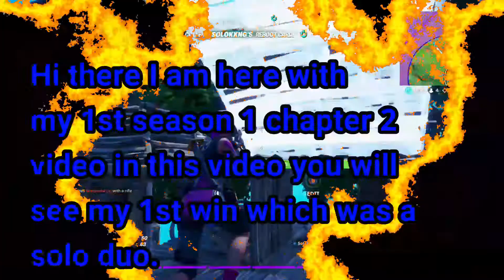Fortnite Chapter 2 Solo Duo Win!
In this video you will see my get a solo duo win.This us my 1st win for the season because every time I got close I was one pumped or third party came.As you saw in this video I said I am working on a montage.This montage is coming soon.Also I didnt upload the battle pass overview because I am busy with school and I will be trying my best to upload more often.If you like my content do subscribe and turn on notifications so you will not miss and upload also go follow my instagra.